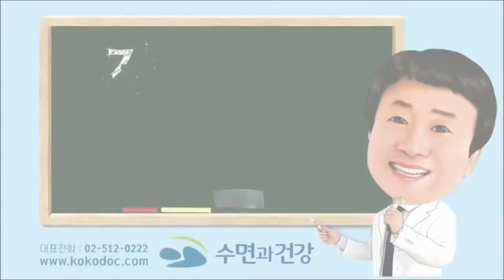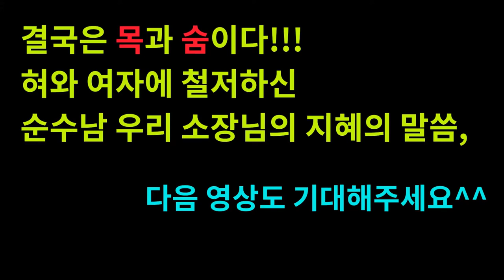코골이 수면무호흡증 목숨이 달린 중요한 문제!